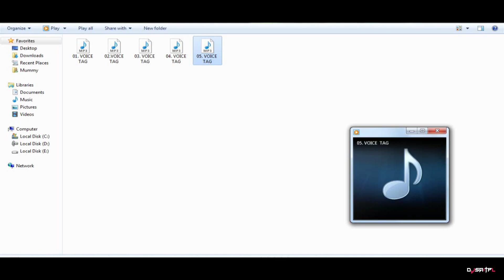Voice Tags Giveaway Part - 9 New Video Free Download Dj Sai Tpl - 2024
Video Title : Voice Tags Giveaway Part - 9 New Video Free Download Dj Sai Tpl - 2024
Use Headphones Clear Sound...'
                                                                                                                                                                 *మీకు మరిన్ని మంచి వీడియోలు కావాలంటే నా ఛానెల్‌ని సబ్‌స్క్రైబ్ చేసుకోండి.."

                              { Dj Sai Tpl }